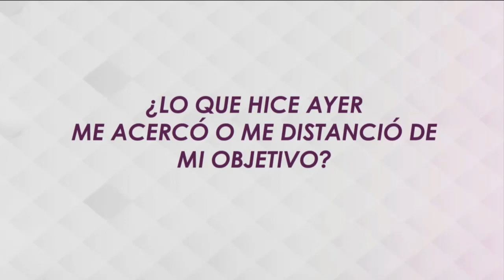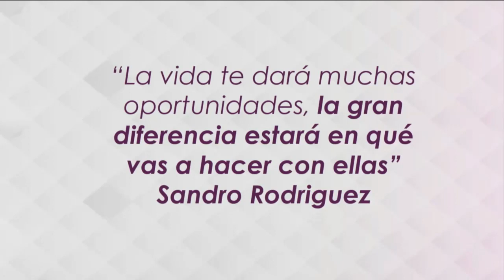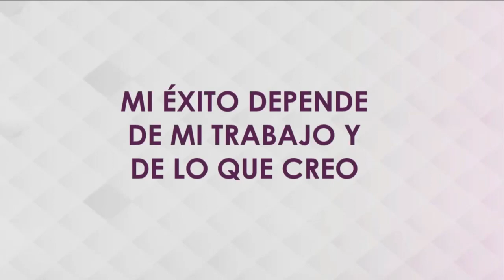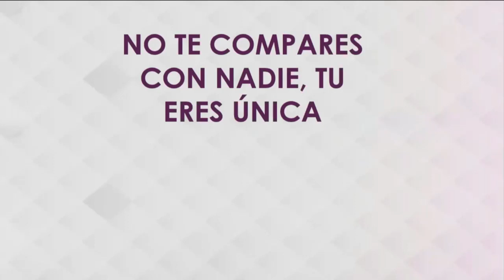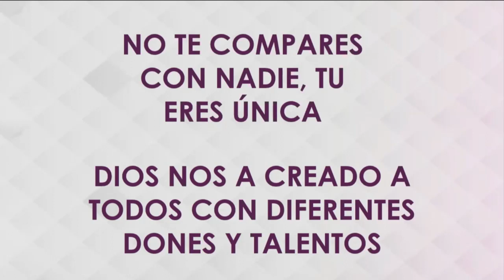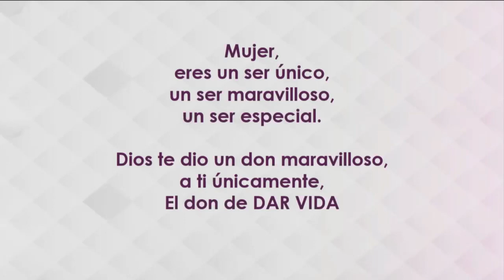SUPER PÉROLAS INTERNACIONAL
SUPER PÉROLAS
✨ con Crisciane Rodrigues y participación especial de la Imperial Diamante @Sissi Santisteban